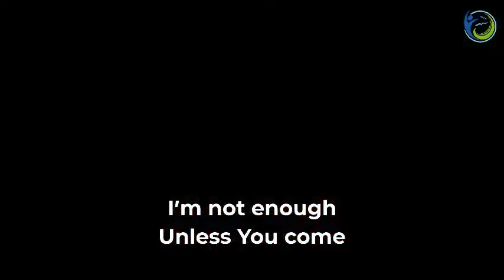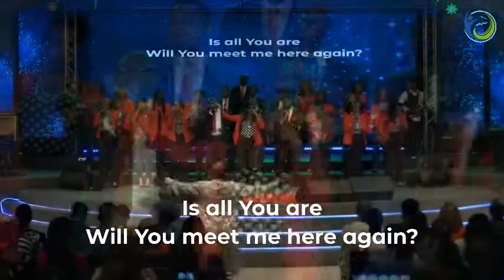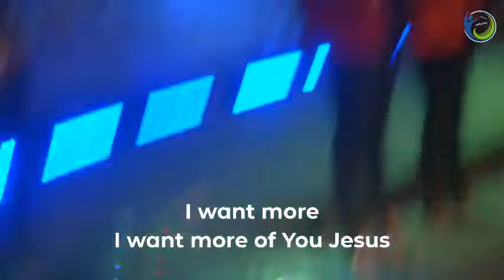'I Need You More' by Ellavibes and The Elevation Priests of Praise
The Elevation Church (TEC) has been set up by God to develop its members as witnesses of Christ while empowering them to achieve the highest levels of distinction in life, led by Pastor Godman Akinlabi, the church is based in Nigeria and Canada with multiple expressions in Lagos.

Island Centre

Mainland Centre

Thursdays: 6:30pm

Wednesdays: 6:30pm

Venue: Erindale Secondary School
2021 Dundas Street West, Ontario, Canada.